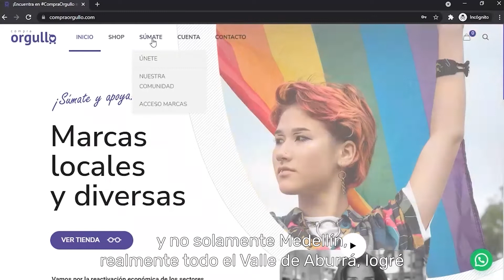Convocatoria Medellín Palpita desde sus Territorios 2022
Tú que eres un apasionado de la comunicación alternativa, independiente, comunitaria y ciudadana de Medellín, participa en la ConvocatoriaMedellínPalpita desde sus Territorios 2022 📸📹🎙🗞.